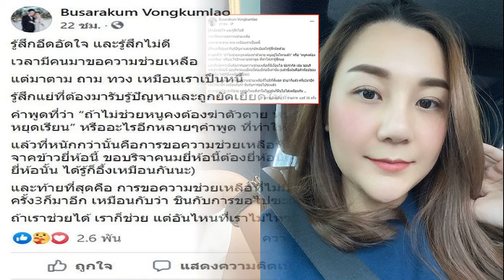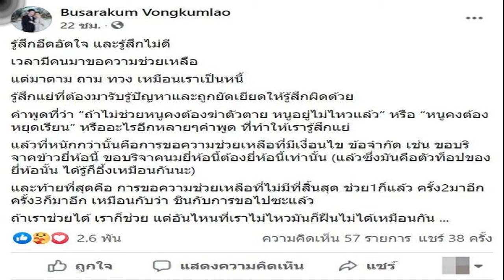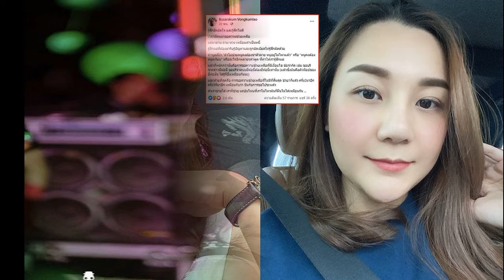เอ็ม บุษราคัม เหลืออด โดนขอร้องความช่วยเหลือ เหมือนถูดยัดเยียด